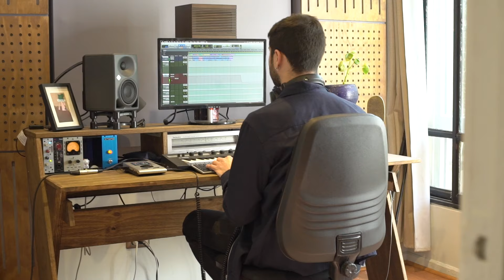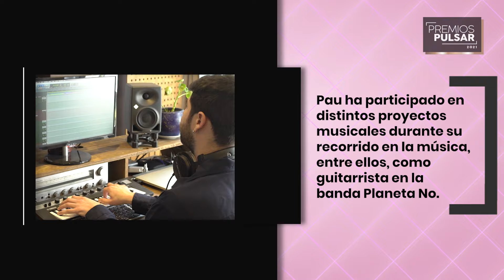"LA RUTA DEL PULSAR" EPISODIO 2: PAU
¡No te pierdas el segundo episodio de "La Ruta del Pulsar"! donde podrás recorrer en sólo tres minutos el camino de las obras ganadoras de los Premios Pulsar 2021, de la mano de sus protagonistas.

En este nuevo capítulo estreno visitamos el hogar y estudio de uno de los artistas con más proyección de la escena local; Pau, reciente ganador de la categoría "Mejor Nuevo Artista" de PremiosPulsar2021, con quien estuvimos conversando del trabajo de creación y producción de su disco Latencia.

Pau nos recibió para mostrarnos su intimidad y contarnos parte del largo recorrido que lleva en la música, que lo condujo para crear su proyecto solista y que hoy ya lo tiene pensando en los desafíos artísticos del futuro.